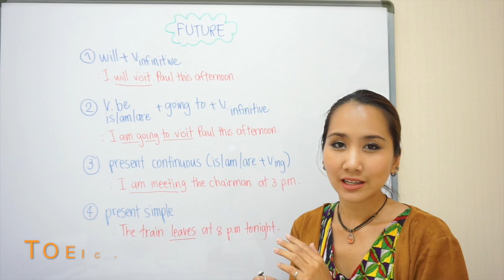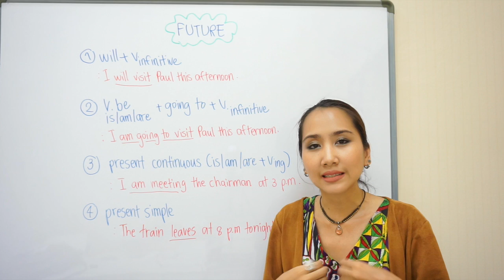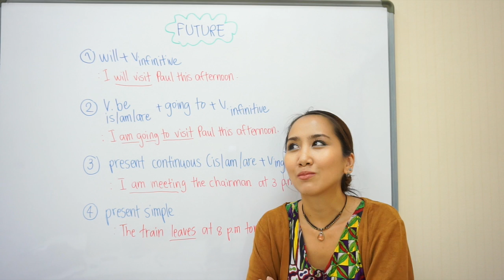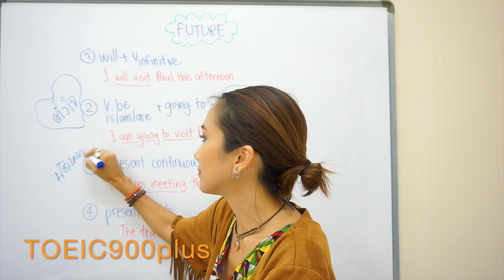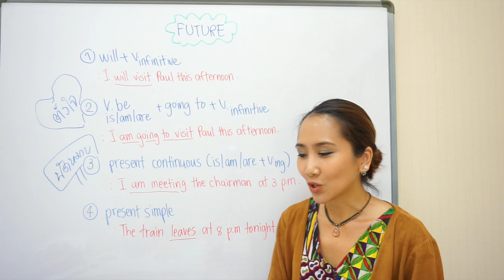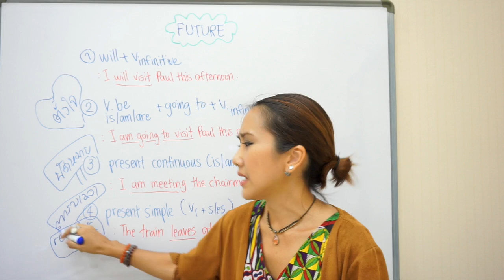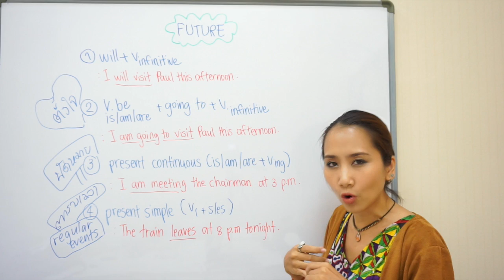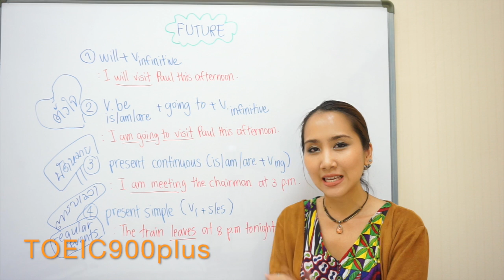แบบฝึกหัด TOEIC พร้อมเฉลยโดยละเอียด (7.1) by TOEIC900plus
คลิปอธิบายเพิ่มเติมเกี่ยวกับ Future Tenses และการใช้ทั้ง 4 แบบค่ะ